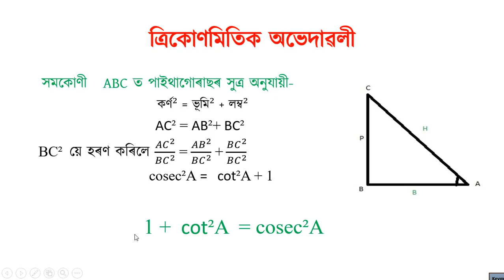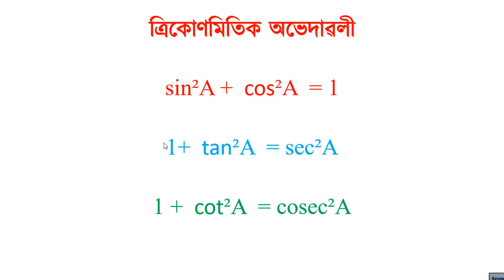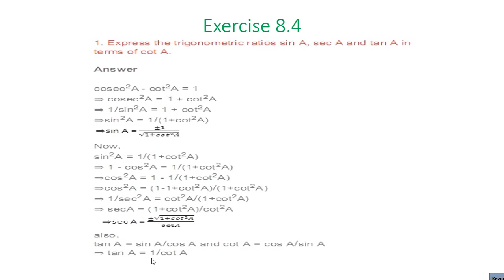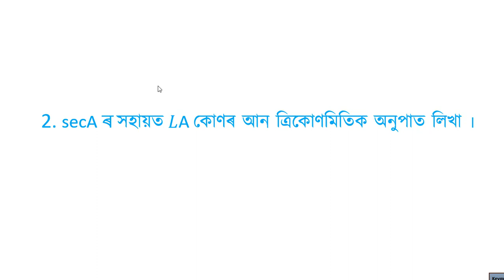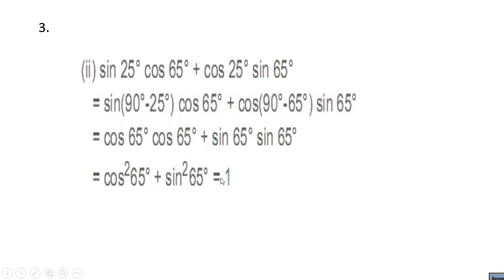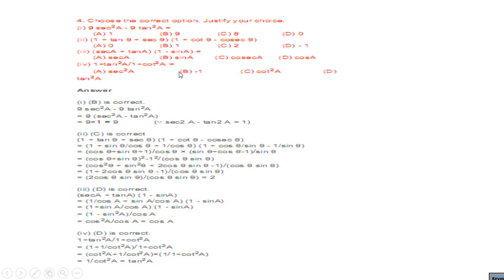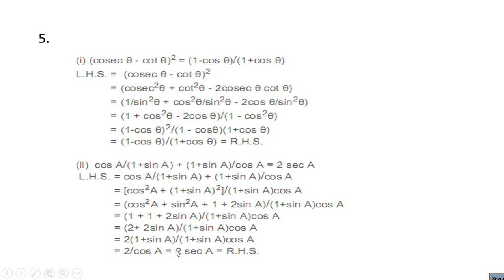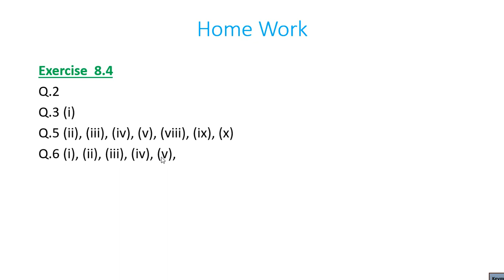Trigonometry, Part 5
ত্ৰিকোণমিতিৰ পৰিচয়
Bhrigu Prosad Sarmah
Science Teacher, Panigaon HS School, North Lakhimpur- 787052